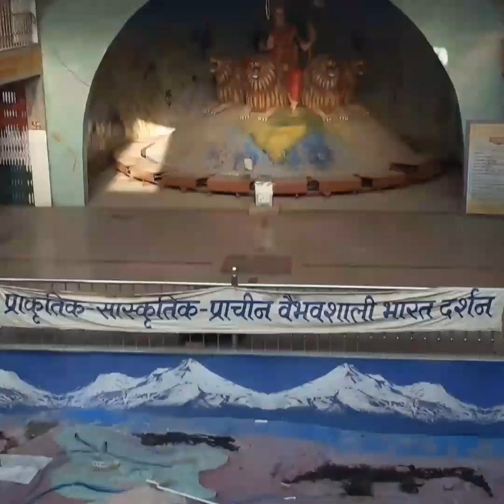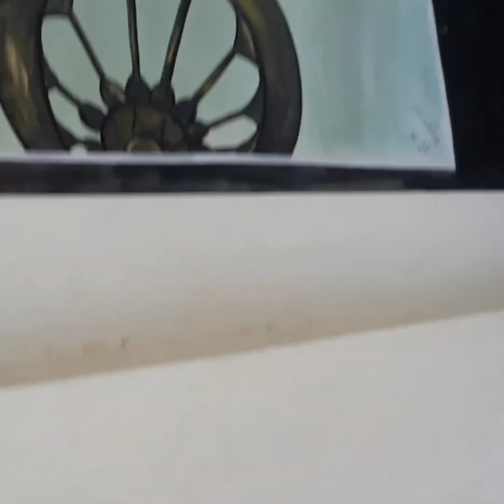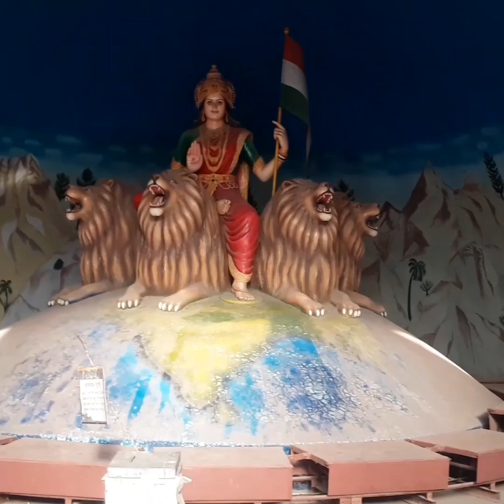MUNGELI VLOG || AJ vlogs || Vlog video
We had a lot of fun in Mungeli and had a lot of fun we also saw the statues and photos there.